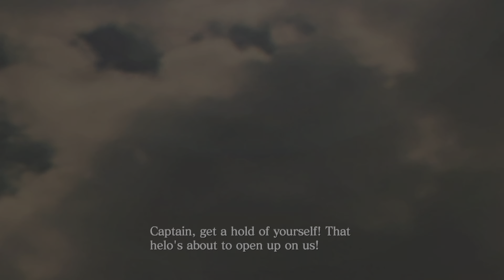Resident Evil 6 - Chris Campaign - Part 3 (PS5) (4K)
Resident Evil 6 was released in 2012 and is a major installment in the Resident Evil series. The story follows Leon S. Kennedy, Chris Redfield, Jake Muller, Helena Harper, Piers Nivans, Sherry Birkin, and Ada Wong. There are a total of 4 playable campaigns, which give us different perspectives of the plot concerning respective characters.

This is a story playthrough of Capcom's Resident Evil 6 Chris' campaign, played on PS5.